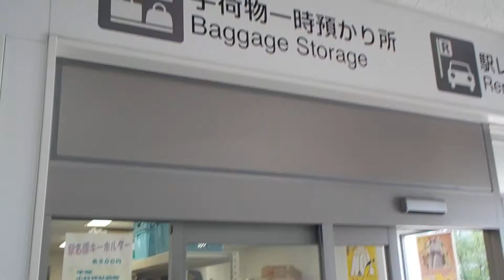土讃線【高知駅】手荷物一時預かり所（平成２９年８月１０日）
高知県高知市
土讃線
高知駅
手荷物一時預かり所
営業時間・１０：００～１９：００
１個・４１０円
平成２９年８月１０日（木）土讃線・高知駅（高知県高知市栄田町２丁目１番１０号）